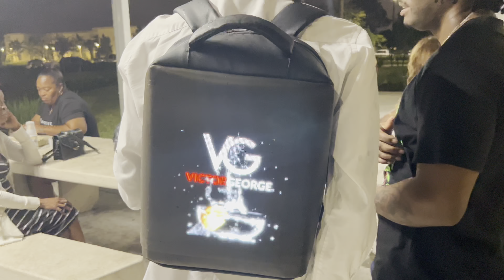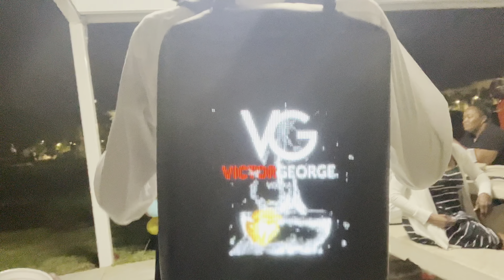Partying in the Hood